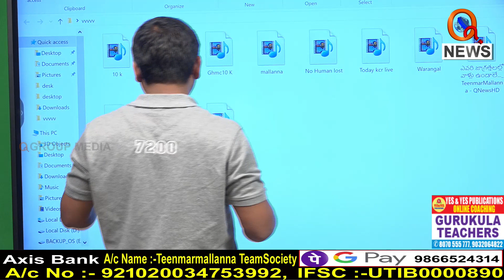రంగం భవిష్యవాణి...|| TeenmarMallanna || QNews || QNewsHD